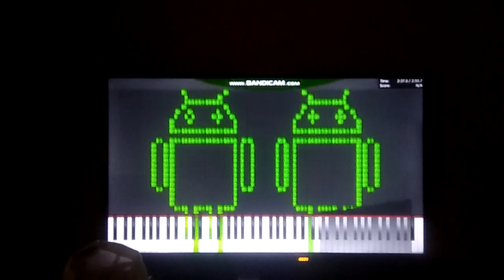Dark MIDI - JellyStone Opening Theme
MIDI arts:
Acoustic Guitar
Google Logo
Musical Note
Android
2Android
by:me
Notes:134.000
feat:(@sticksthebadger577)